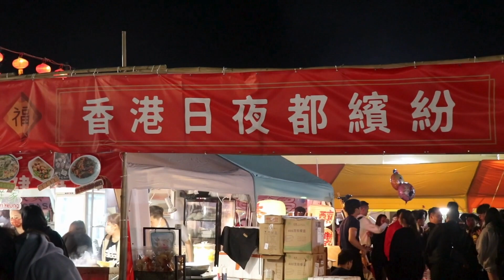Glowing wishing tree in Lam Tsuen captures wishes of Chinese new year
The annual Lam Tsuen well wishing festival gets a new boost this year.
As part of the government’s night vibes citywide campaign, the festival expands its scale and opening hours with a cluster of activities, such as night bazaar and glowing wishing tree.

Reported by Connie WONG and Elaine LAI
Edited by Brian NG

Words